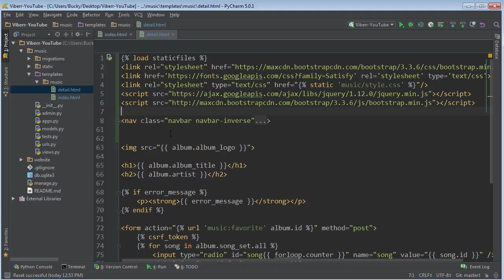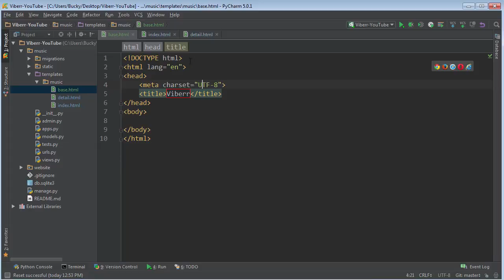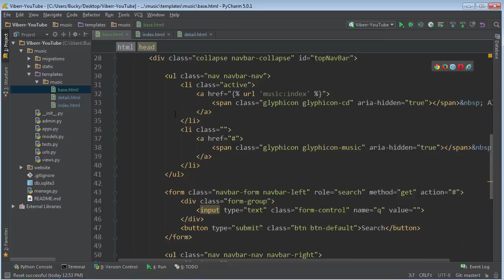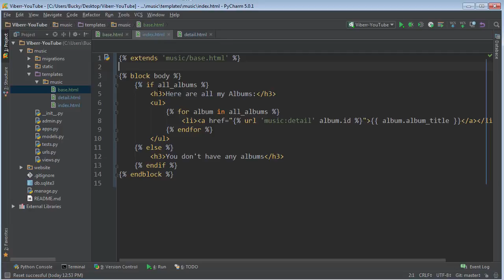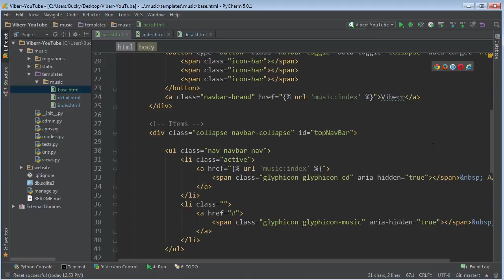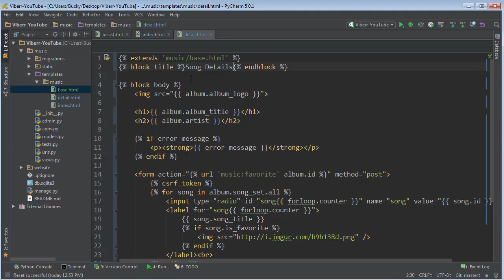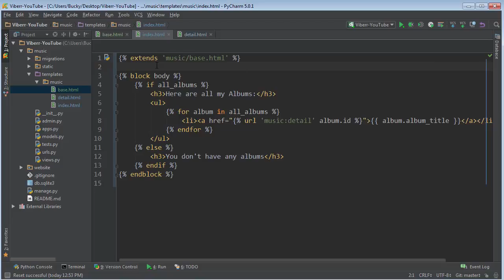Django Tutorial for Beginners 28 Creating a Base Template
Abstract video content

looking good and guys before we continue I know what you are thinking already

alright so pretty much every single web page that we make for this website is

going to have this navigation bar so what I'm going to do for every single

template that i make i'm going to have to go and then copy this and let me just

go ahead and copy that right there and then let's put in another page

alright so now if i go to this one then this has the navigation bar to all right

you know both of them are looking good and crap now we got do another template

copy this code clapping and copy this code popping in

well then our teacher our boss comes Austin is ik Bucky you need another

button on here

re so I'm going to have to go in every single template and add a button one by

one

no no guys whenever we set it up this way we're breaking the number one rule

of software design that rule is never repeat yourself if ever you're making a

website or a piece of software and you find yourself having the same code or

doing the same thing over and over and over again then you're doing something

wrong

so instead of having the same code in every single template

let's go ahead and think about this the way we want to set up our site is we're

basically going to have it where every basic structure is identical in other

words we have the same background we have the navigation bar this never

changes no matter what pager on and the basic styling as well so would be

awesome if we could kind of make a generic blueprint to say okay we're

going to have this genetic blueprint and then this is the only section that we

need to change and that way if we just have it in one location we just have to

you know add another button or maybe change the background color of this and

updates on every single page that would be fantastic

so let's go ahead and set it up that way so instead of having this on every

single template what we're going to do is we're going to right click here and

we're going to make an

HTML file called base HTML so this is basically going to be our generic

blueprint and it's already set up for us and again this is just a regular HTML

file so what parts do we want the same on every page where all this

this of course it needs a heading the title going to have viber and of course

we need these on every single page so again in base the HTML just go ahead and

plop in whatever you're gonna need on every single page for your website

alright so we need all of those includes on every single page now what else well

we know that every single page is also going to have this same navigation bar

at the top so i'm going to go ahead and copy this can go ahead and cut it and

it's gonna go right inside the body so let me pop it right in there

re so there we go and make sure it's deleted from everywhere

alright so this is the basic structure of every single page so we have all of

our imports or includes and then we have our navigation bar but we also need a

way to include other stuff in the body right under the navigation bar so how do

we define that in our base template

well what we do is we actually make kind of a variable and you can name it

anything you want but it's called a block so what you write is block in

other words after this we're going to include a block of code what it is well

it might change but that's basically what we're going to do and i'm just

going to name this body but again you can name this block anything you want

and then you just need to write in block and block so what we're seeing right

here is later on we're going to include a block of code and this is where it

starts in this zoo is where and so basically just plop it right in there

and you guys are going to see why it has a starting and ending spot later on

but that is how you do it so now let's actually go ahead in one of our views in

use this template so the first thing we need to do is actually include or say

hey Django we are using this template and this is what we're going to want to

appear in that block section so how do we do that well in order to include a

template it's called extends so we're going to include music / base HTML so in

other words what we did is reaches pretty much took all of this and plopped

it right in there now another piece of the puzzle we need to fill in is now

it's asking okay so you said that something was going here and block body

on what do you want me to put right there

well all you have to do is this whatever chunk of code which is essentially all

this that we want to put right here we just surround it with the sam